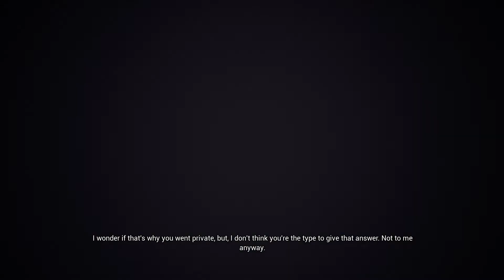Project Wingman OST Switch - Mission #9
Project Wingman
Mission #9: Stepping Stone
Difficulty: Mercenary